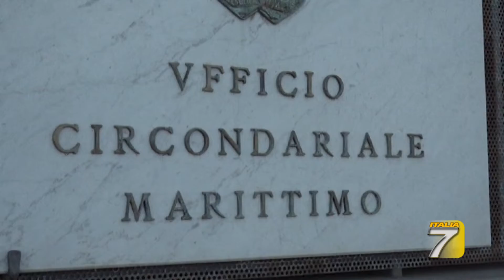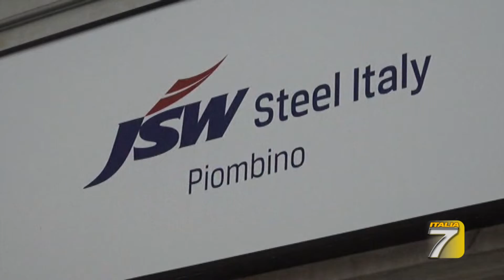TGT Piombino Corsa al rigassificatore